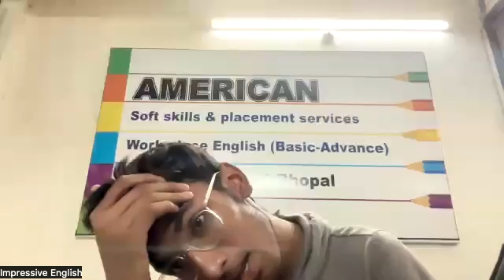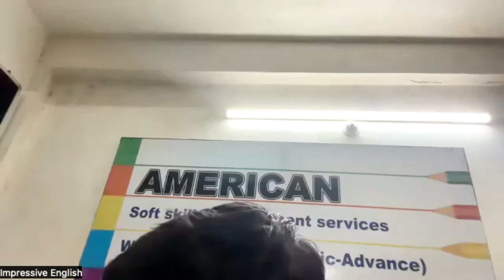Debate in English II Should stray animals be killed? II debating II group discussion II GD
🎓About me:

• 🔥Rajiv Sharma - Regional Manager of American Institute of English language, Madhya Pradesh
• ⁠📝Expertise in English language, Interview, Group discussion and Presentation (PPT)
• ⁠Have helped over 80k Students yet

📚What You’ll Learn on This Channel:

🚉We provide online platform for newcomers and developing students to get involved in debates, discussion on various topics and for individuals to share their opinions, practice argumentation and engage with people from around the world.

• ⁠🧘Mastering in G.D., PPT Presentation, Interview ~ Perfect for beginners to advance learners!

• ⁠📽Bonus content:
      Live Q&A sessions
      Doubt sessions

📍Offline classes available: American Institute of English language, BHOPAL, Vidisha, M.P.